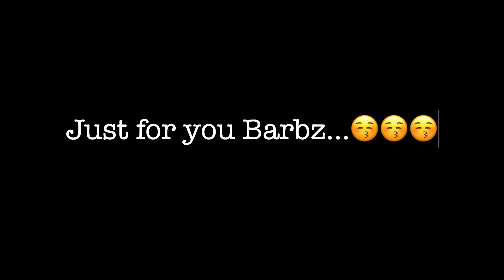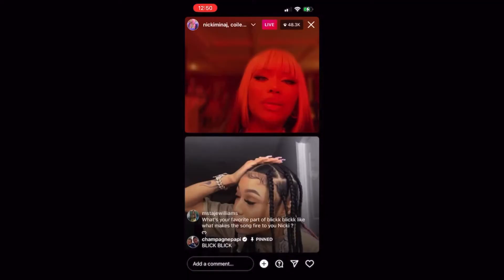Celebrity Stan Culture is TOXIC...Especially The Barbz & Beyhive | DesDaBrat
Welcome + Welcome BACKK boujee babies! Today's video I will be talking about celebrity stans...stan culture...oh boy how it is toxic ! Now here's my rant about it and especially how i feel about the Barbz & the Beyhive! Love you guys so very much and hope you enjoy ! ❤️